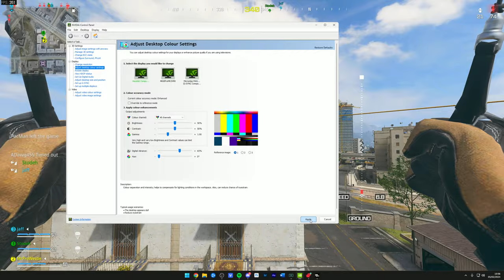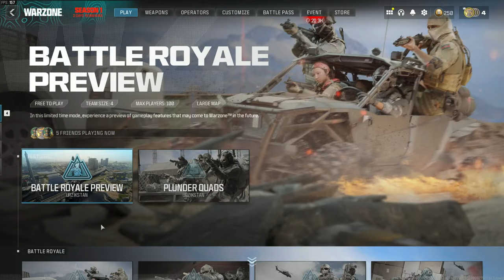Is The M13B Worth Using In Warzone?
Call of Duty Warzone M13B sniper support unbeatable weapon build! This thing SHREDS and is the best M13B setup imo. Make sure you add this to your Warzone best class setup! Playing w/ @Stodeh @TheTacticalBrit @jaffainc